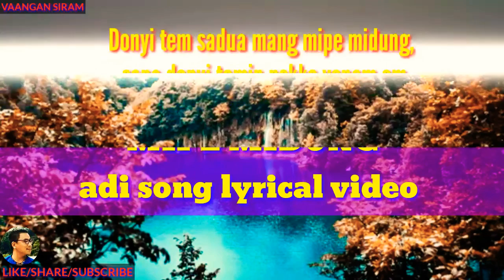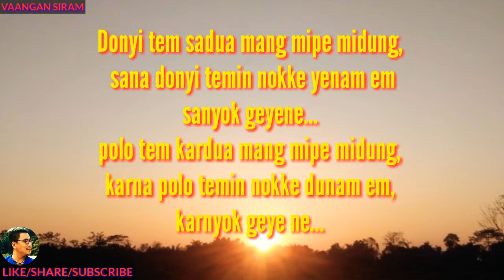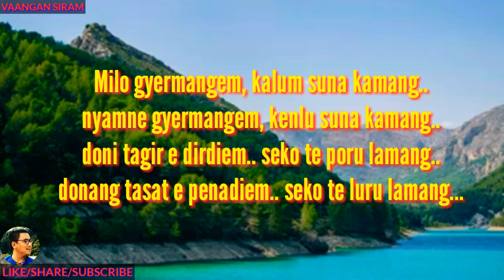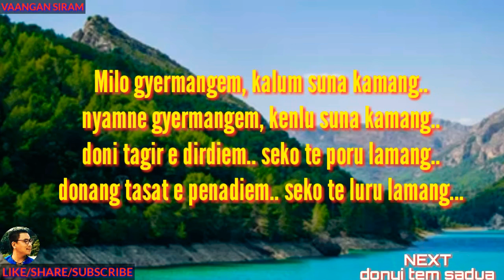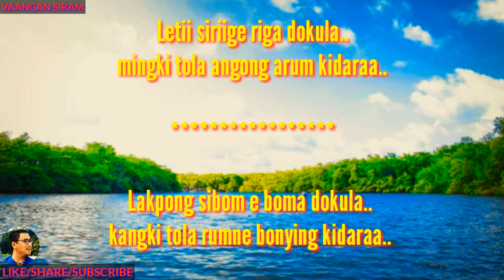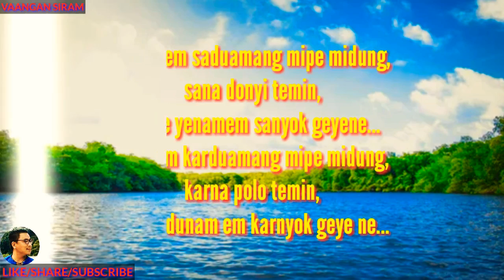Donyi_tem_saduamang_mipe_midung adi song lyric video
Donyi tem saduamang mipe midung song Lyrical
singer : Moje Doji